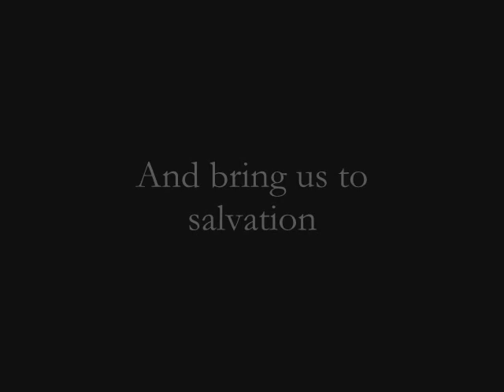Short - Hunter & Curtis (Nov 2004)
A short trailer for Hunter & Curtis -- just for fun.